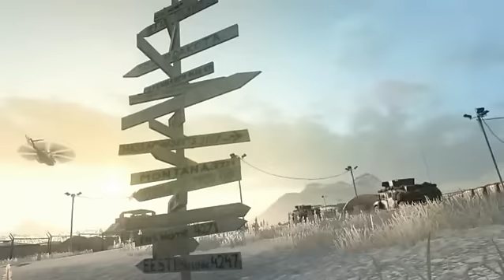オペフラ「Red River」今夏発売＆PC版発売情報も発表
コードマスターズは25日、PlayStation3®版およびXbox 360版『OPERATION FLASHPOINT: RED RIVER』の発売時期を2011年夏に決定したことを発表した。また同社は、PC版を株式会社イーフロンティアより発売することが決定したことも併せて報じており、PCユーザーにとっても朗報だ。